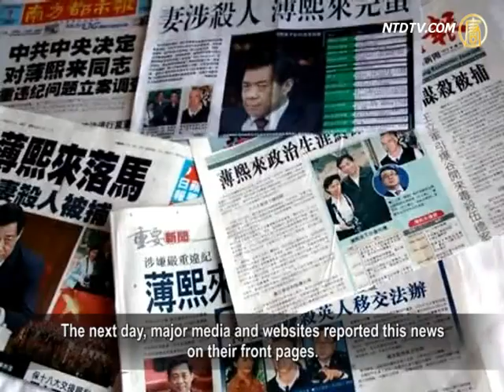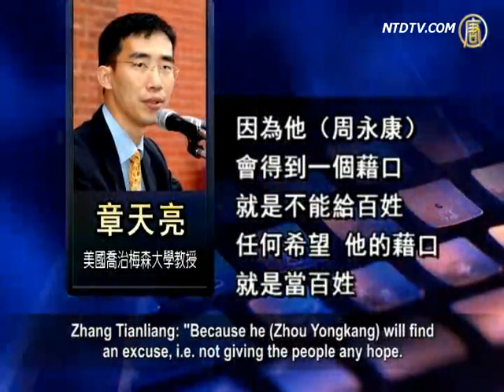The Shove Behind Chongqing's Suspect Mass Protest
At 11pm on April 10th, the Chinese Communist Party (CCP)
announced the removal of former Chongqing party secretary
Bo Xilai (in office for over four years) prompting a two day
protest by 10, 000 people singing Red Songs in Chongqing.
The protest seems to be supporting Bo, but in this sensitive
situation, who does hope for chaos in China?
And who is the person behind this?

The CCP's mouthpiece media Xinhua News Agency reported
the news at 11pm of April 10 that Bo was under investigation.
The next day, major media and websites reported this news
on their front pages.
Meanwhile, the People's Daily published comments in support
of the so-called "central decision."

Sources said that directors above city-level of the propaganda
department arrived in Beijing on Apr.10 to speak with one voice.

On the afternoon of April 10th, 10,000+ people in Wansheng
District in Chongqing held protest against the merging of Qijiang county.
Thousands of police came to suppress the
protest causing serious conflicts with protesters.
Public suspected the protest has the following background:

the merging of Wansheng District with Qijiang county was
decided by Bo Xilai in his reign in Chongqing last October.
Now the protest broke out just in the special period when the
CCP is handling Bo Xilai's case. The timing is suspect.

The online video uploaded by Wansheng locals shows that
the protesters gathered around a large man in a hat.
The man took the lead in chanting slogans and singing red-
songs. People around him became excited.
Someone questioned, are they expressing their emotions of
"supporting Bo Xilai"?

Xia Xiaoqiang: "If we have a close look, the root cause of
this clash stems from the policy advocated by Bo Xilai.
The piled-up popular discontent erupted at this time, clearly
showing a helping hand behind the scenes by someone who wants Hu & Wen to bear the guilt."

Zhang Tianliang, professor at George Mason University notes
that protesters haven't shown the usual anger and sadness.
In light of the current situation, the person who wants most to
stir up social chaos is Zhou Yongkang, Zhang thinks.

Zhang Tianliang: "Because he (Zhou Yongkang) will find
an excuse, i.e. not giving the people any hope.
His excuse is that if the oppression is weakened, civilians will
rise up to fight for their own interests and rights.
If not using violence to suppress it, similar protests will quickly
sweep the country.
So in order to safeguard stability, the CCP regime still needs
Zhou Yongkang.
Zhou thinks that he should be the beneficiary of this clash."

"Go directly after the chief villain," Zhang Tianliang adds that
Bo has been captured, but the ringleader has not been caught.

Zhang Tianliang: "Bo Xilai has lost ground, yet Zhou is likely
to create trouble. The red-song singing campaign is still going on.
Like the red-song singing activity held at Beijing's
Jingshan Park two days ago.
So I figure that under such a kind of threat, Hu&Wen may
be more determined to quickly remove and arrest Zhou."

Xia Xiaoqiang reviews "the blood-debt clan" represented by
Zhou Yongkang and Li Changchun.
Fearing being brought to trial, the clan has long controlled the
media, the police and armed police troops.
In the name of safeguarding "stability", they blocked the web
and arrested people.
"The blood-debt clan" attempted to make Hu & Wen into
scapegoats, awaiting the chance to initiate a coup, says Xia.

Xia Xiaoqiang: "Zhou Yongkang is exerting himself to stir up
nation-wide troubles.
He hopes that the whole country presents the same chaos as
in Chongqing.
If Hu & Wen could quickly remove and catch Zhou Yongkang,
his followers will rapidly be defeated and dispersed.
Since Bo Xilai's downfall, Jiang's clique rapidly defected and
pledged their loyalty to Hu Jingtao.
So if Hu & Wen can decisively launch an attack by publicly
arresting Zhou Yongkang, neither private nor public will come to harm but only benefit. "

Xia Xiaoqiang thinks that the best action that Hu & Wen
should take now is to bring persecutors to justice.
These criminals include Jiang Zemin, Zhou Yongkang,
among others.
In this way, Hu & Wen could give the public an explanation,
then disintegrate the CCP to complete their historic mission.